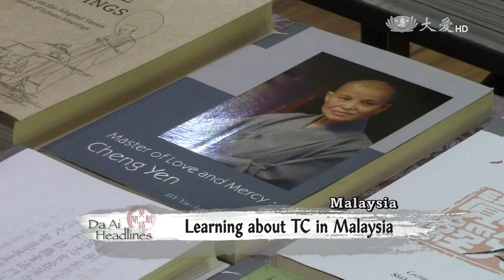20160304 Dharma master inspired by Tzu Chi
In Malaysia, a dharma master, who now lives in the Philippines, learned about Tzu Chi and Master Cheng Yen’s teachings at the Penang Jing Si Books and Cafe. Since then, he has been inspired by Master Cheng Yen’s practice of humanistic Buddhism. Preparing to set up a Buddhist library in Palawan of the Philippines, the dharma master is planning to devote a section to the English versions of Master Cheng Yen’s books.